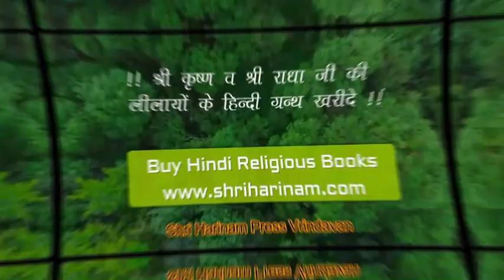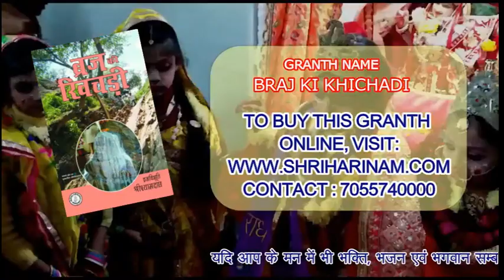कैसे बचा जाए शोक लोभ मोह से ??